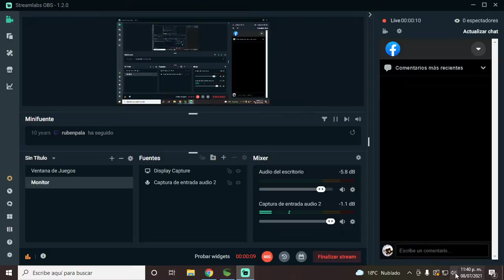Grounded una pequeña gran aventura en el jardín #7